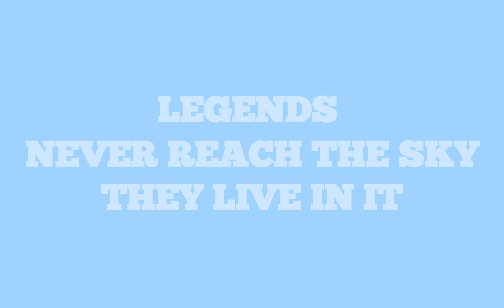Best glitches on top of map Bo1 zombies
Call of duty Black ops 1 glitches compilation
Playstation 3